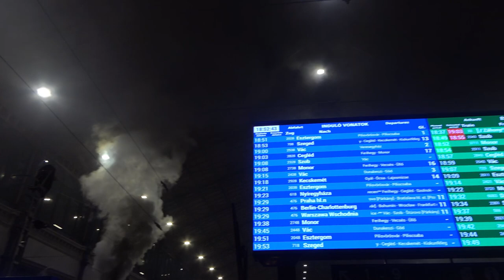2023.03.11 Gőzös érkezése és kitolása a Nyugati pályaudvaron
Bankszámla:
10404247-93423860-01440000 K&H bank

A Hatvan-Szolnok vasútvonal 150 éves lett. Ennek megünneplésére közlekedett gőzvontatású nosztalgiavonat.  A végállomása a Nyugati pályaudvar volt, itt örökítettem meg ahogy beérkezik, a csarnokban megmutatta magát kb. fél órán át, befüstölve a csarnokot, utána hazament a Füstibe tolt menetben. Érkezés a Nyugatiba, gőzölés a csarnokban, majd kitolás Rákosrendező felé.